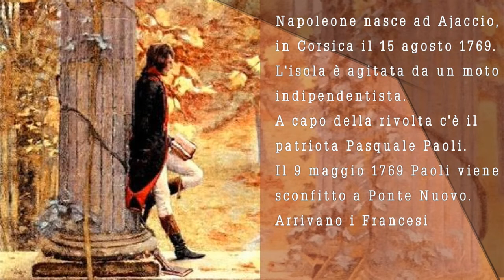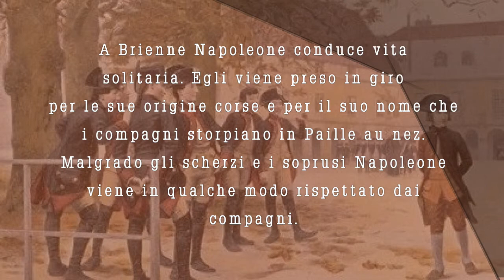Infanzia di Napoleone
Napoleone nacque il 15 agosto del 1769 in una Corsica agitata da una guerra indipendentista. Il patriota Paoli combatteva contro i Francesi, ma perse la battaglia decisiva a Ponte Nuovo. I Bonaparte prima suoi seguaci si schierarono con i vincitori. Carlo Bonaparte e soprattutto Letizia, genitori di Napoleone strinsero amicizia col governatore francese Marbeuf che consentì a Napoleone di studiare in Francia.